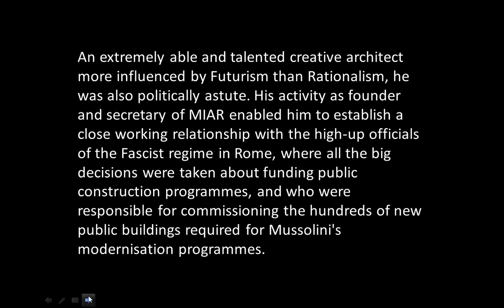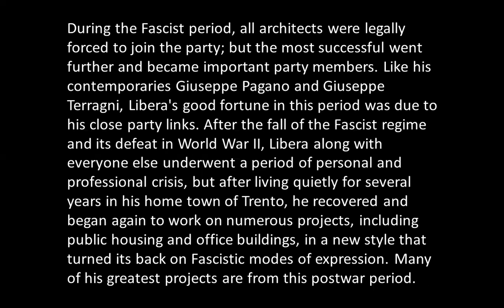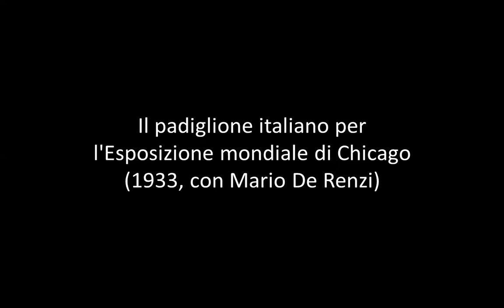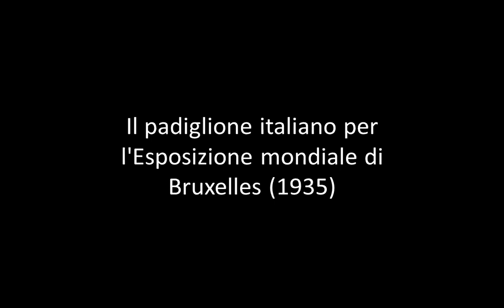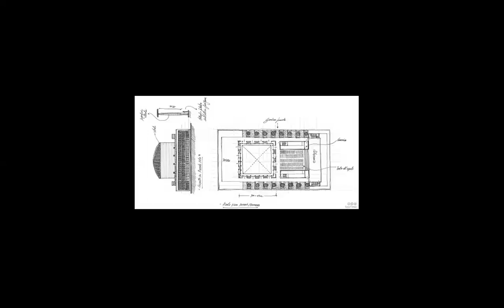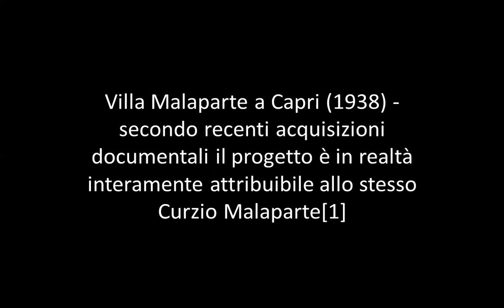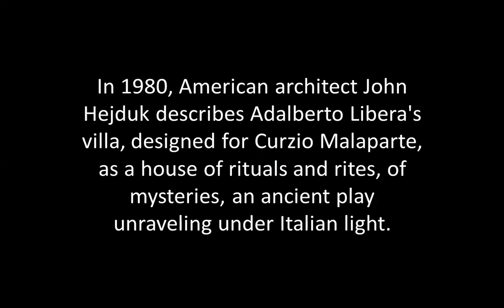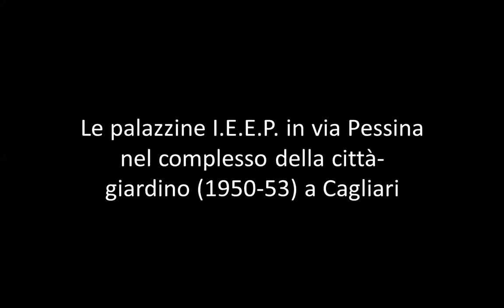ADALBERTO LIBERA | ICARCH 2023